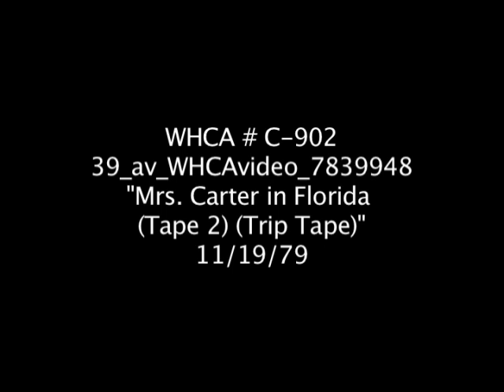"Mrs. Carter in Florida," Tape 2- Trip Tape, WHCA C902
Mrs. Carter in Florida (Tape 2) (Trip Tape) from the White House Communications Agency Video Collection.

Video # WHCA C902.  Date: 11/19/1979.  Produced by the MBL, the Mobile Recording Group from the White House.